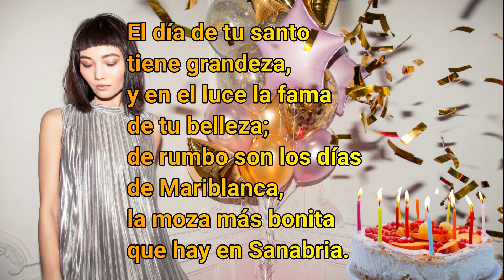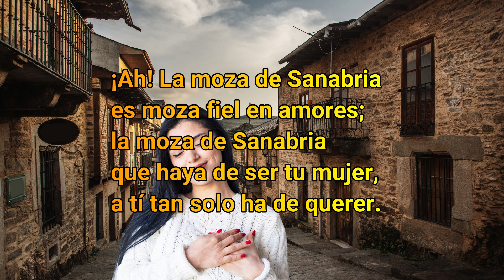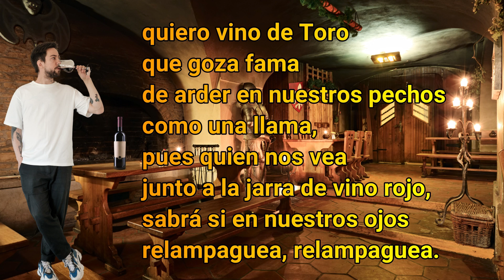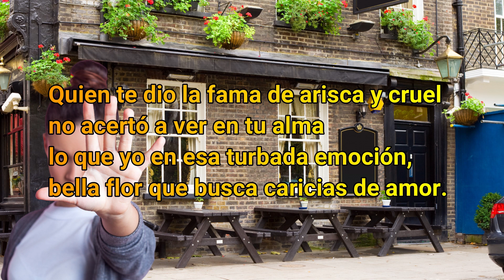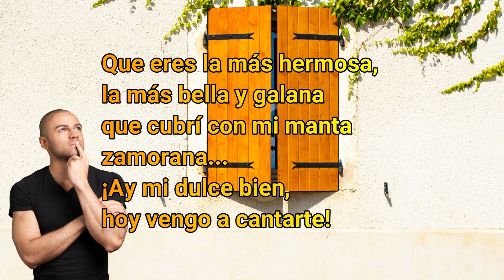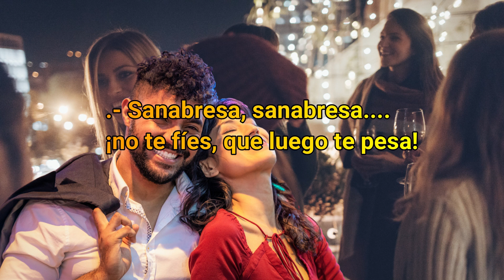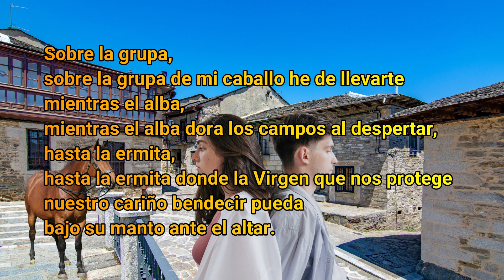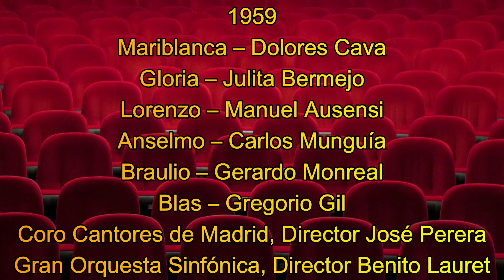Cantar del arriero, el - 1930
Zarzuela en dos actos. Estrenada en 1930
Compositor: Fernando Díaz Giles
Libretistas: Serafín Adame Martínez  y Adolfo Torrado Estrada

Elenco 1959 :
Mariblanca – Dolores Cava
Gloria – Julita Bermejo
Lorenzo – Manuel Ausensi
Anselmo – Carlos Munguía
Braulio – Gerardo Monreal
Blas – Gregorio Gil
Coro Cantores de Madrid, Director José Perera
Gran Orquesta Sinfónica, Director Benito Lauret

Números musicales:
Acto I:
00:15 - Preludio y coro con Mariblanca "El día de tu santo tiene grandeza..."
03:53 - Raconto de Mariblanca  “El mozo mejor de todo el lugar…"
07:54 - Duetto cómico “Me gusta mirar tu cara…"
10:26 - Salida de Lorenzo “De Peña Negra vengo…"
14:08 - Concertante “De la ruta de Zamora…"
21:14 - Anselmo “A la ronda voy mozos..."
23:33 - Dúo de Lorenzo y Anselmo “Parece que no asoma la niña zamorana..."
Acto II:
27:20 - Dúo cómico y coro “Mi mozo es el más valiente…"
30:06 - Dúo de Mariblanca y Braulio con coro “Baila moza, baila moza”
31:46 - Dúo de Mariblanca y Anselmo “Eso que pides es imposible…"
36:18 - Romanza de Lorenzo “Sólo una boca que se pueda besar”
38:58 - Final